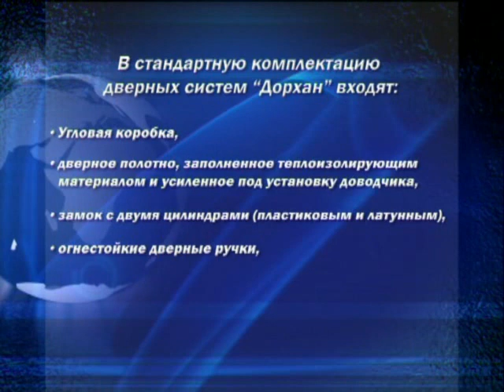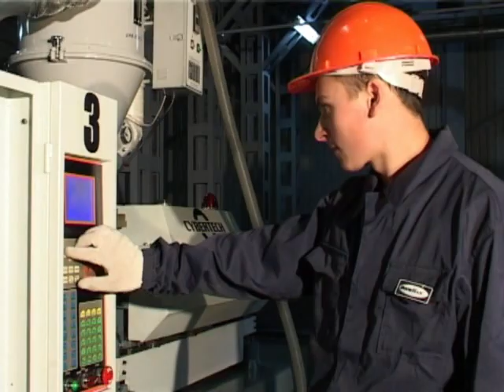DoorHan 2009 part 2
Группа компаний DoorHan - это современная промышленная холдинговая компания. В структуру DoorHan входят предприятия, занимающие лидирующие позиции на рынке России и стран СНГ в области производства:
- воротных и роллетных систем бытового и промышленного назначения;
- складского оборудования;
- автоматики и систем управления;
- экструдированных алюминиевых профилей и алюминиевых сплавов.